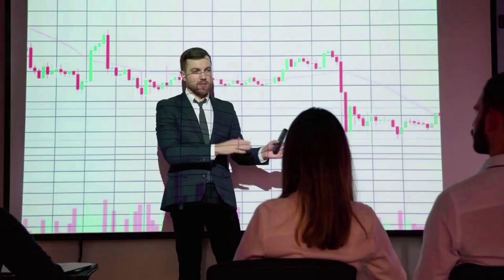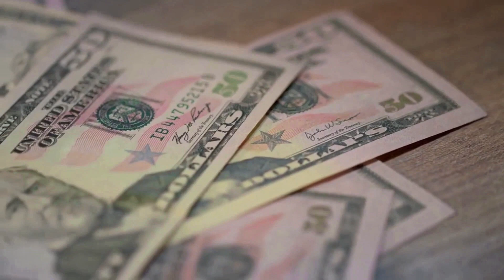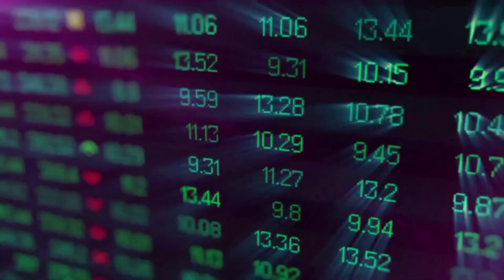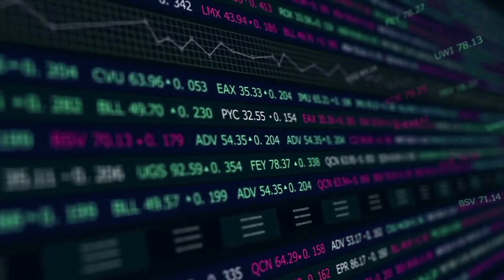1000SATS A HUGE PUMP IS COMING BY THIS YEAR - SATS PRICE PREDICTION & ANALYSES